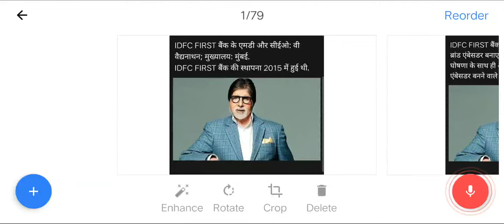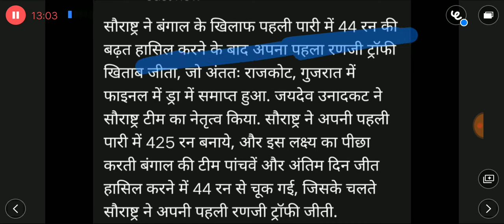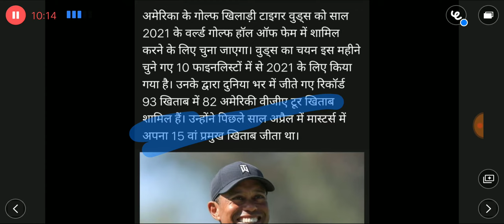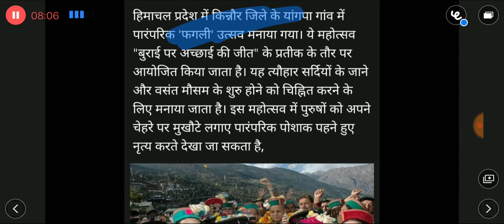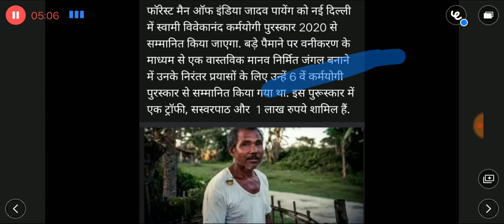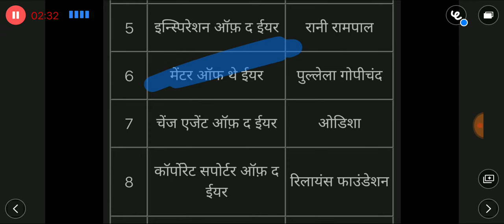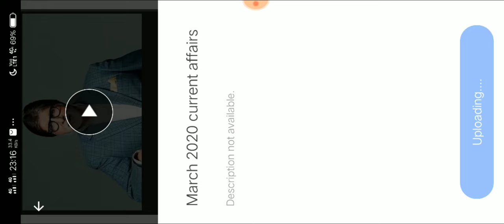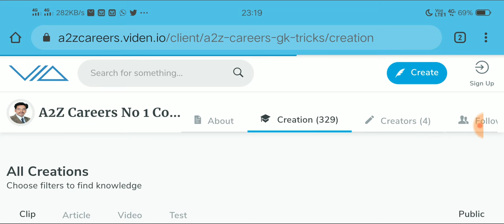Weekly current affairs 8 March to 15 March 2020